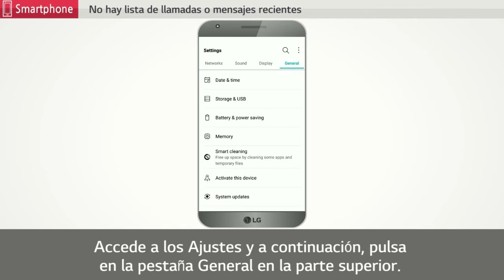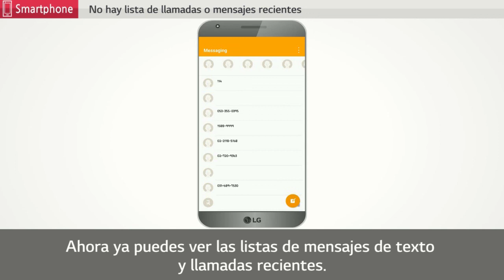No hay lista de llamadas o mensajes recientes - Smartphone LG